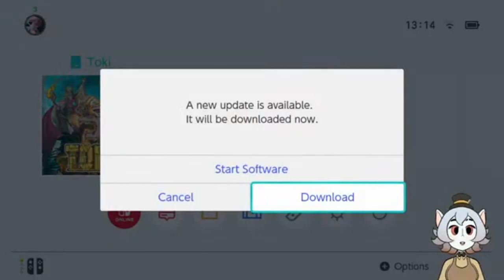Toki (FarZoosme's Unforgivable Experiences)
Embarque on another unforgivable experience.